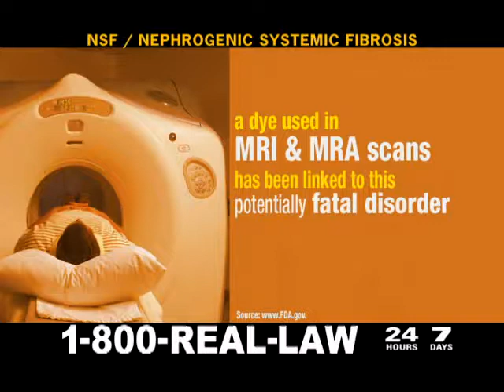Birmingham Nephrogenic Systemic Fibrosis Lawyer - Norris Injury Lawyers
If you've been diagnosed with Nephrogenic Systemic Fibrosis  or NSF, a dye used in MRI and MRA scans has been linked to this potentially deadly disease.

Symptoms of NSF include:
• Burning and itching skin
• Joint Pain
• Muscle Weakness
• Lesions

At Norris Injury Lawyers, we have provided skilled legal representation to people in Alabama and across the United States for more than 40 years. Our personal injury lawyers have recovered millions of dollars* on behalf of clients like you. If you need help after an accident, injury, or illness, you want results. And when you get a Norris, you’re putting our knowledge and experience to work for you.

Whether you were injured in an accident, harmed by a drug or defective product, or denied disability benefits, we want to protect your rights. And because we’re a family law firm, you can count on getting the personalized service you deserve—no matter where you live.

Norris Injury Lawyers
201 Vulcan Rd, Birmingham, AL 35209

See some of our 5-Star Reviews!